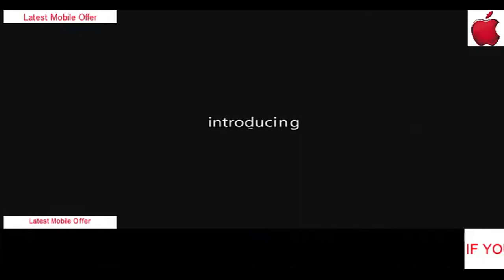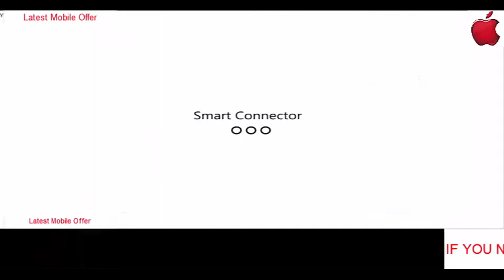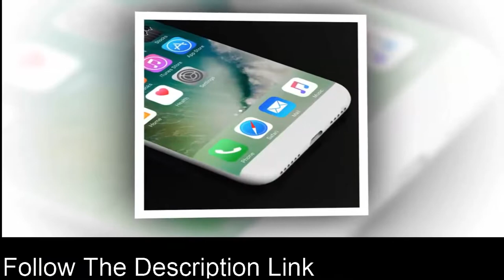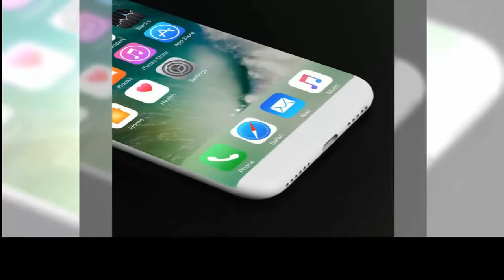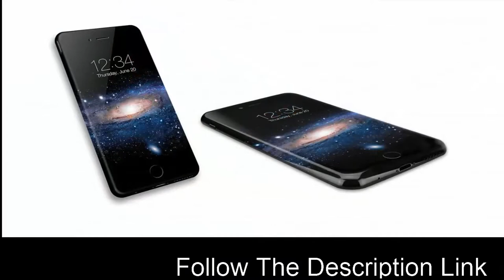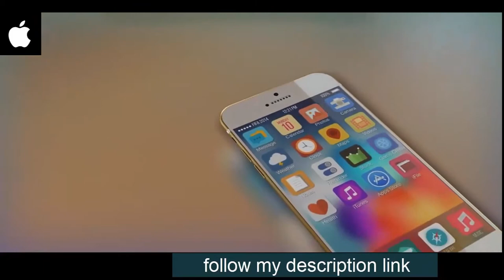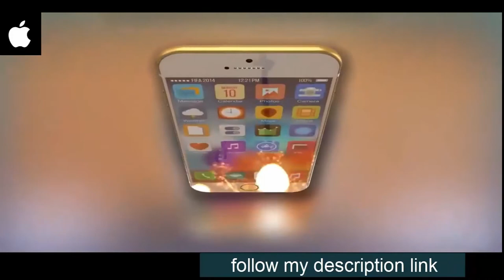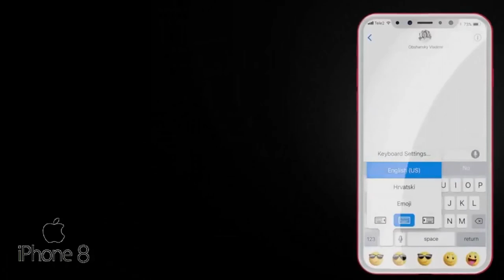Apple iPhone 8 Getup Review,